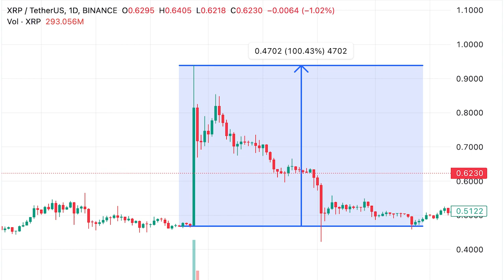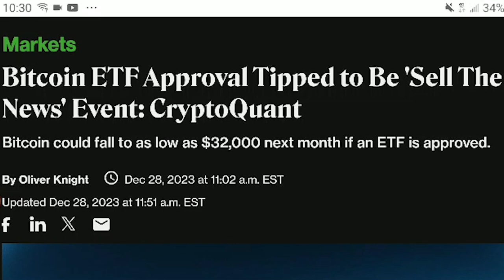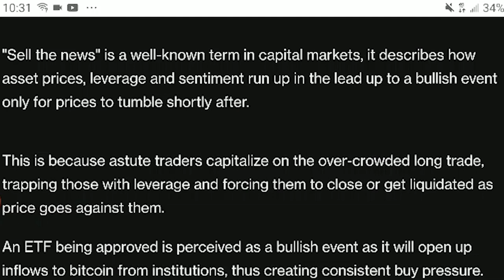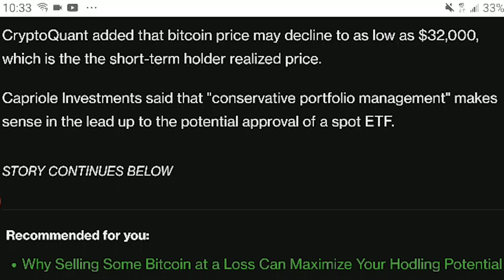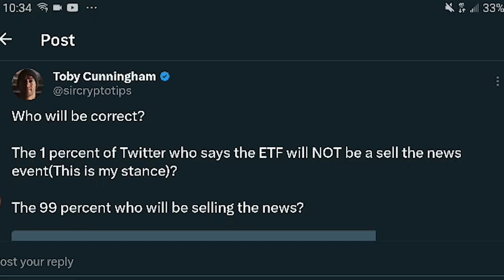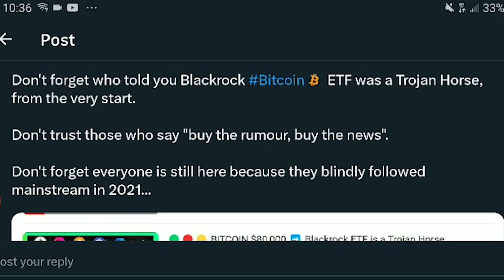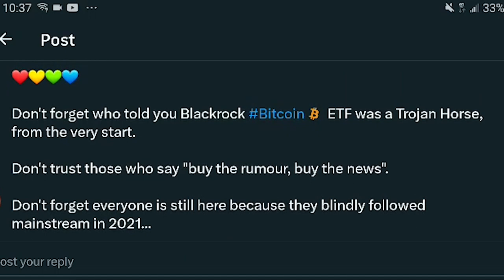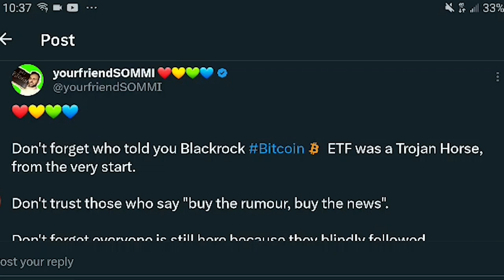BITCOIN ETFs: You Didn't Hear It Here First